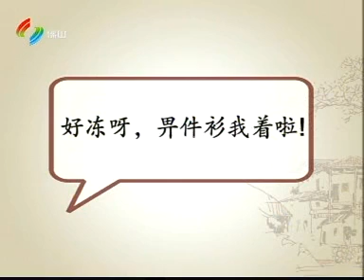粵講粵過癮[090319][蚊髀比牛髀]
全集可到
收睇